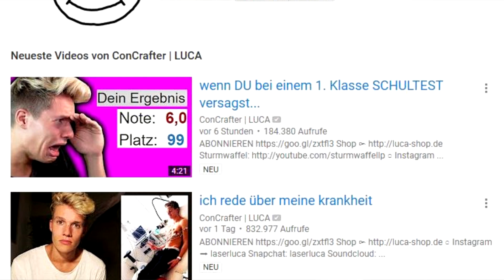CONCRAFTER spricht über seine KRANKHEIT! Panikattacken können jeden treffen...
Concrafter spricht in seinem neusten Video "ich rede über meine Krankheit" über seine Panikattacken! Ich finde das ein wichtiges Thema und nehme das Video von Concrafter zum Anlass Panikattacken zu thematisieren.